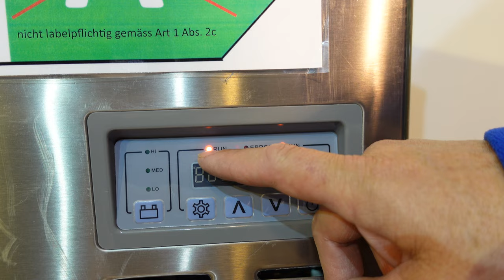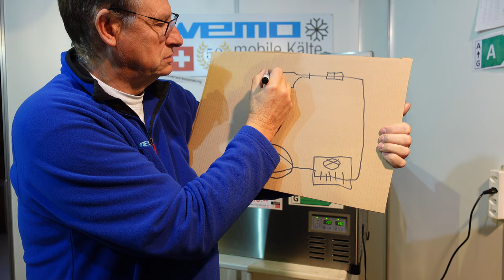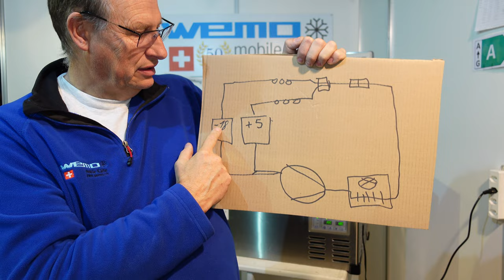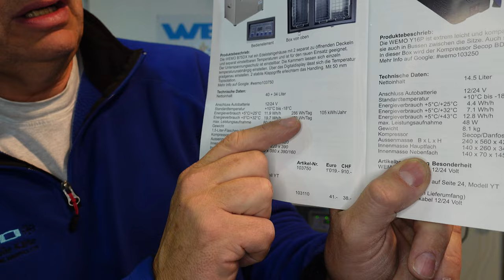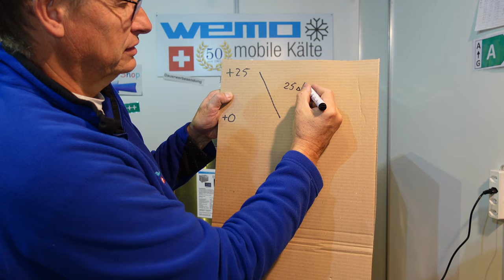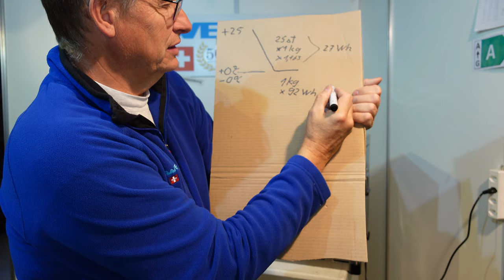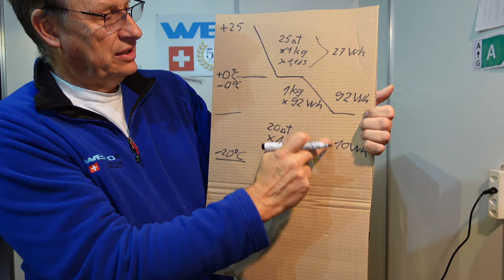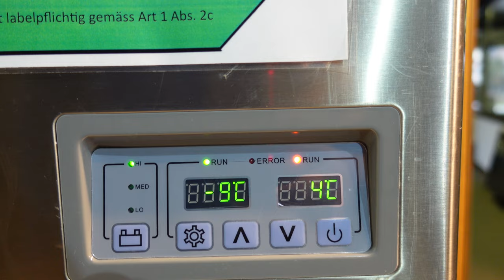neuer Katalog 2023 Seite 14 B75DX Kompressorkühlbox 12 Volt 2 Temperaturzonen Kühlung Tiefkühlung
Kompressorkühl und tiefkühlbox mit 2 separar offnenden Deckel und
Temperaturzonen

► KATALOGE:
Boot und Caravan Kühlgeräte 12 Volt  24 Volt